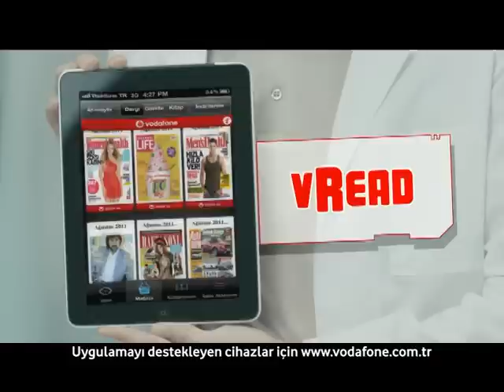Vodafone Beyin Takımı VRead Reklam filmi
Vodafone Beyin Takımı sunar! Vread'le gazeteler ve kitaplar parmaklarının ucunda! Tablet bilgisayar ve akıllı telefonlarla istediğin yerden her an gazeten ve dergin yanında!